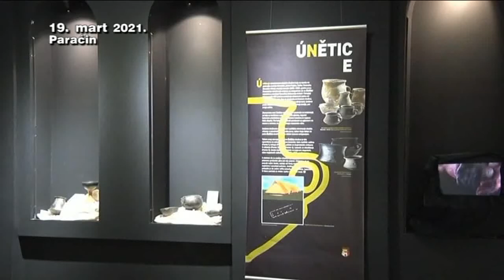19 03 muzej ucesce filma crafter na festivalu